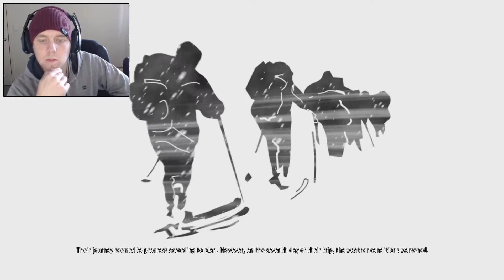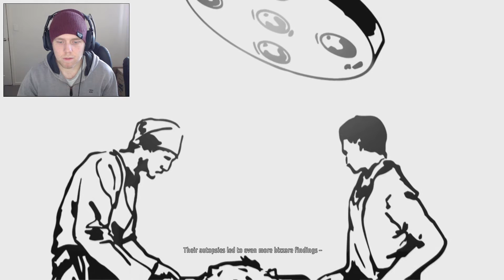KHOLAT | Act 1 | Where am I?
A most terrifying journey of your life set in the beautiful winter scenery of Ural Mountains. Uncover horrific mystery behind the Dyatlov Pass Incident. Narrated by famous Sean Bean.

Join me as I try to unlock the mysteries of KHOLAT, the Indie, horror adventure game!

Sub guys, keep this awesomeness going, oh and a like would be good too ;)